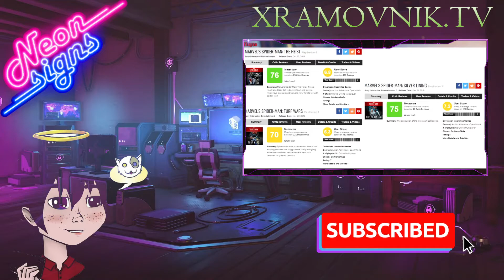[XRAMOVNIK.TV] Обзор ДЛС Spider Man | РЕАКЦИЯ на SonnyK